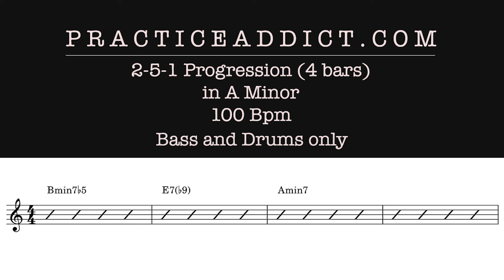A Minor 251 (4 bars) 100 BPM, Swing, Bass and drums only